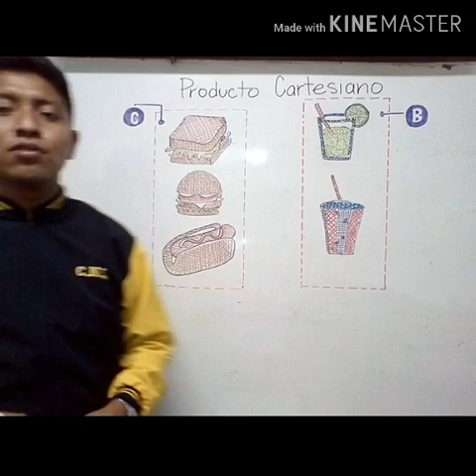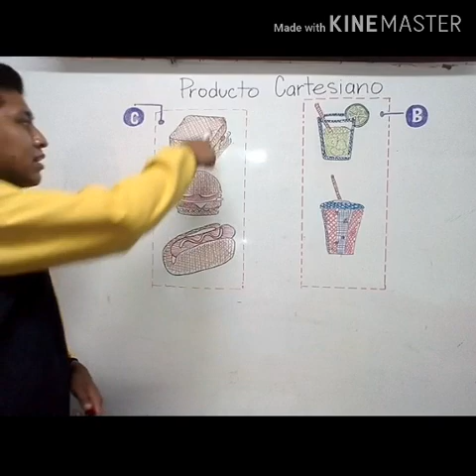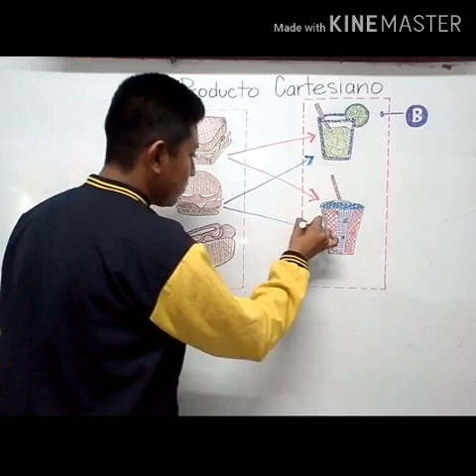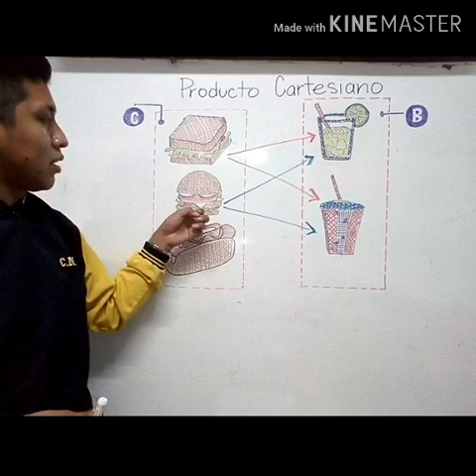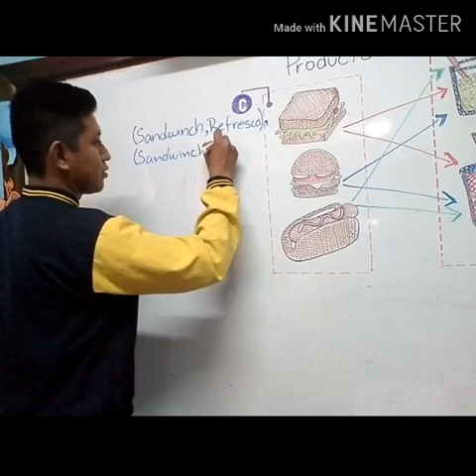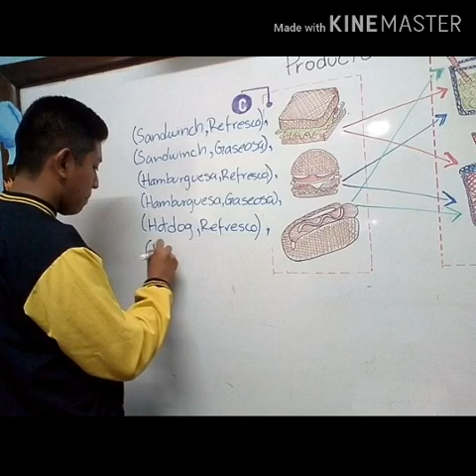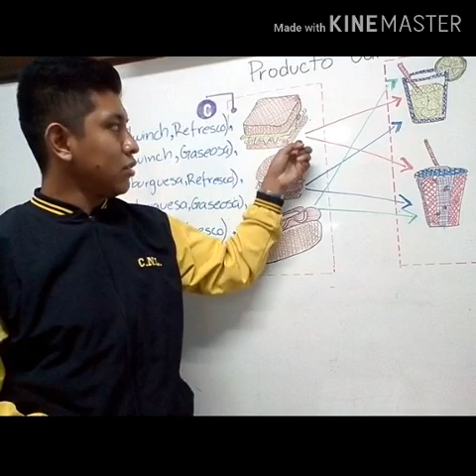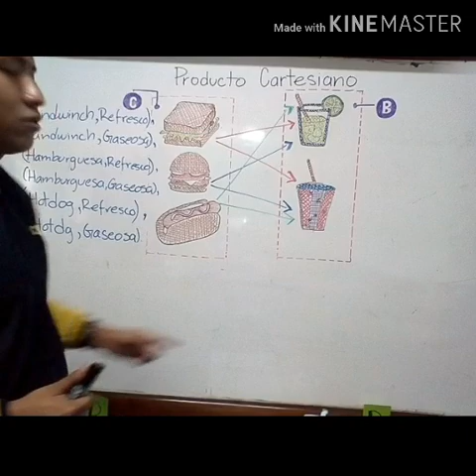Matemáticas 5 SEMANA 3 5TO.PRIMARIA